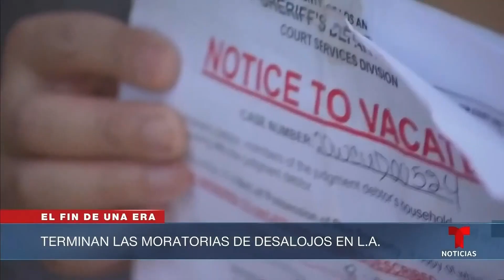Condado de Los Ángeles termina con la emergencia por el Covid-19 | Noticias Telemundo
Video oficial de Noticias Telemundo. El departamento de salud pública determinó que a partir del 1 de abril dará fin a la contingencia debido a que el número de casos llegó a su nivel más bajo desde el verano del 2021. La medida implica el fin de la moratoria a desalojos.